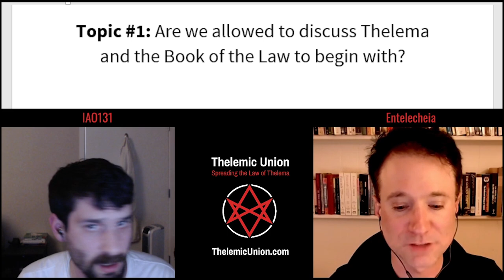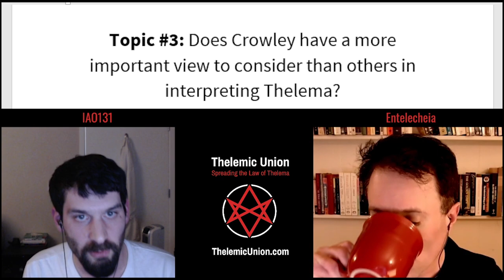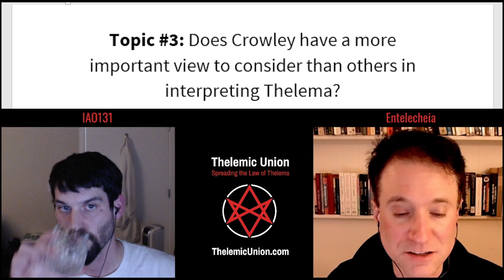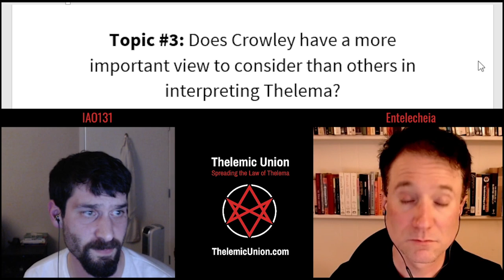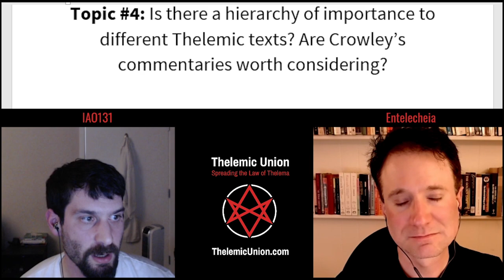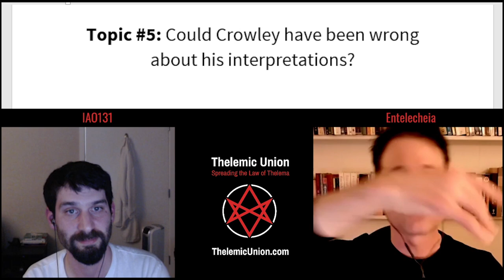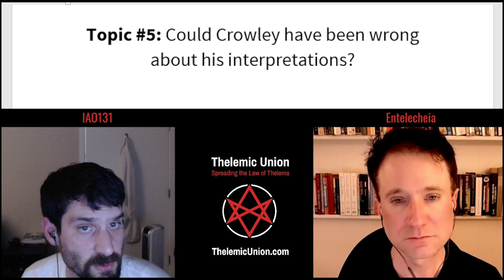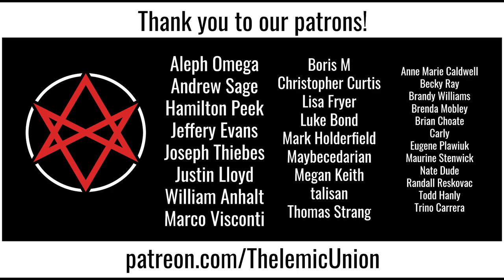How do we interpret Thelema? [Advancing Thelema ep. 01]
IAO131, founder of Thelemic Union, and Entelecheia discuss various advanced topics in the philosophy of Thelema in the series "Advancing Thelema". In this episode, we talk about the question "How do we interpret Thelema?"

0:00 - Introduction
3:19 - Topic #1: Are we allowed to discuss Thelema and the Book of the Law to begin with?
22:52 - Topic #2: What are common but ineffective approaches to interpreting Thelema?
34:13 - Topic #3: Does Crowley have a more important view to consider than others in interpreting Thelema?
45:35 - Topic #4: Is there a hierarchy of importance to different Thelemic texts? Are Crowley’s commentaries worth considering?
52:09 - Topic #5: Could Crowley have been wrong about his interpretations?
1:07:29 - Topic #6: Can we go “beyond Crowley”? How do we do that intelligently?